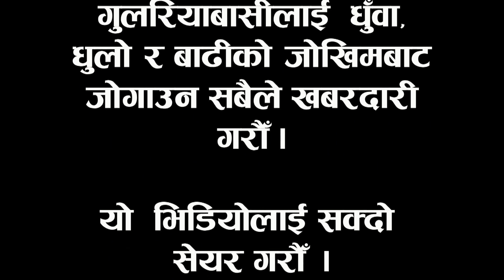गुलरियाबासीले गरेनन् सम्झाैता ||यस्तो छ अहिलेकाे गुलरिया||पुनर्निर्माणमा गुलरिया||GULARIYA BARDIYA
गुलरिया नगरको विकासका लागि सबैको साथ र सहयोगको जरुरी छ । यस बेलामा धैर्यता र बुद्धिमत्ता तरीकाले सहयोगमा जुटौँ । सुन्दर सफा र हराभरा गुलरिया नगर बनाउने अभियानमा सबैले साथ दिउँ ।
We are very glad to inform to you that we are getting your regular support. We are regularly uploading the videos related with the cultural, literature and even related subject i.e. development and social activities of Nepal i.e. the country of Himalaya. Your valuable suggestions are always appreciate.
यो APS Nepal channel मा नेपालका सिर्जना र कलाका विविध आयामहरु जस्तै सांस्कृतिक, सामजिक तथा विकासका गतिबिधीहरुलाई स्थान दिएका छौ । हजुरहरुको साथ र सहयोगले APS Nepal Channel  निरन्तर अगाडि बढिरहेकोमा खुशी लागेको छ ।